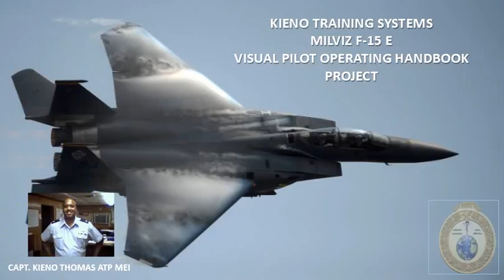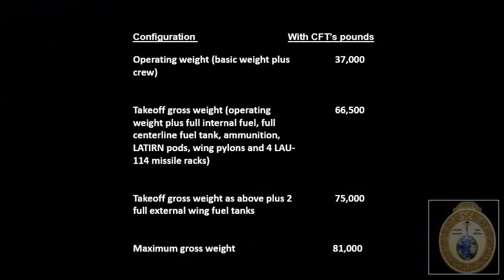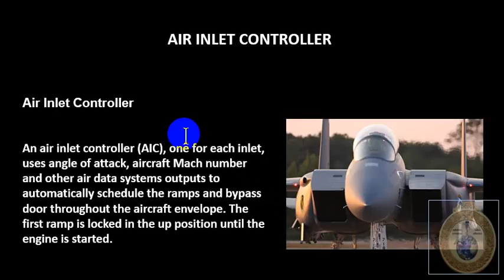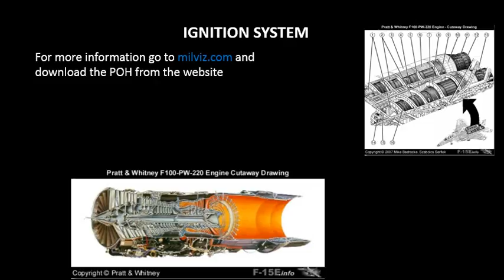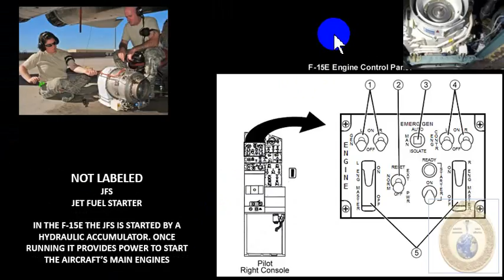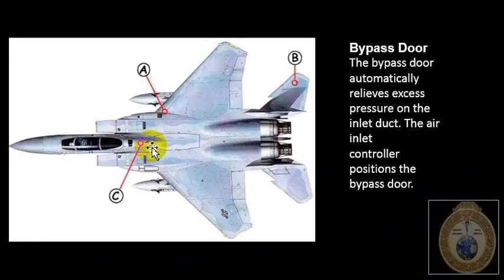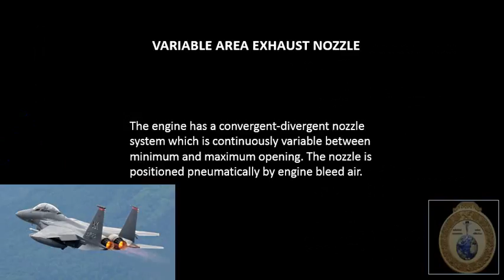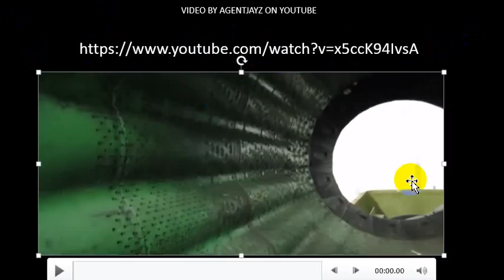Military Visualizations F-15E Expanded briefing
Military Visualizations F-15E Expanded briefing. Kieno gives a lecture on F-15 E systems. (engine systems, ignition system, engine start-up, jet fuel starter system, electrical systems. etc.)